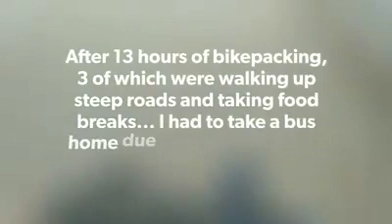First Time Roadie Cycled 65Km during a TYPHOON with a Btwin Rockrider ST 30!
Being on lockdown got me the itch for any outdoor activity. So, I borrowed my friend's bike and accessories, prepped some energy food, placed them in my waterproof bag, and wore light clothing, plus SURF BOOTIES! (they were very comfortable!). I traveled from Rosario, Pasig to Tagaytay, Cavite!